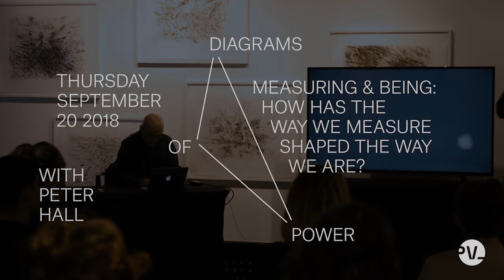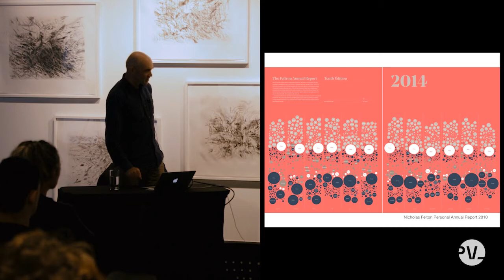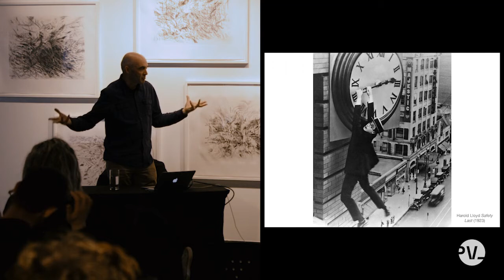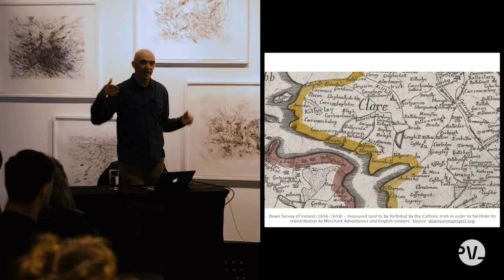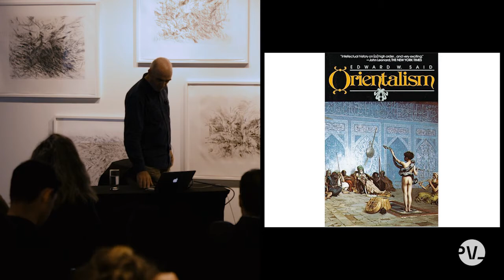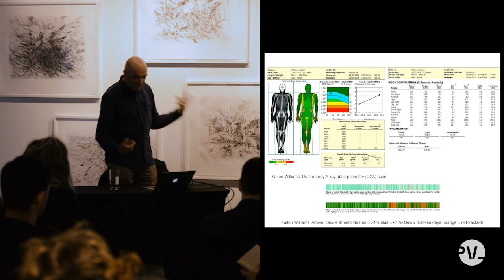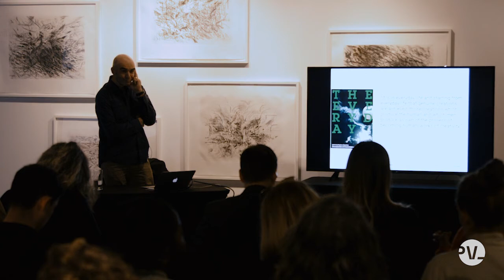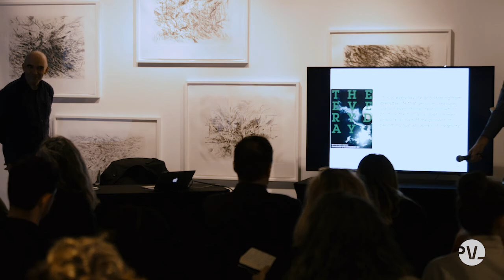Peter Hall: Measuring & Being - How has the way we measure shaped the way we are?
Measuring & Being: How has the way we measure shaped the way we are?
Public talk with Peter Hall

Presented by Public Visualization Lab
As part of Onsite Gallery's exhibition, Diagrams of Power

Drawing from Peter’s current research into a critical history of data visualization and his previous journalistic work on product design, this talk makes connections between international standards of fit, measurement and time and their entanglement with Western industrialization and colonization. He’ll argue that in this history of measurement there are links between an aesthetic movement and racist scientific theories of the 19th and 20th century that will help us better understand the long shadow of Modernism in design education.

Peter Hall is Senior Lecturer in Graphic Communication Design at Central Saint Martins University of the Arts London. His research focuses on mapping and visualization as critical and participatory design processes. His recent essays appear in The Routledge Companion to Criticality in Art, Architecture and Design (Routledge 2018), The Graphic Design Reader (Bloomsbury Academic 2018), Encountering Things: Design and Theories of Things (Bloomsbury Academic 2017) and Design in the Borderlands (Routledge 2014). Dr Hall previously taught at Yale School of Art, University of Texas at Austin and Griffith University Queensland College of Art in Australia where he led the BA Design and Design Futures (2012-15). He is a Visitor to the Information Security Group at Royal Holloway University of London and Co-founder of DesignInquiry, a non-profit educational organization.